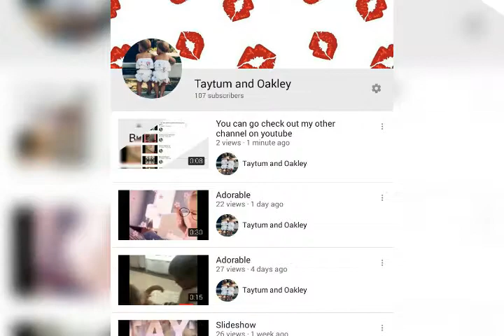You can go check out my other channel on youtube